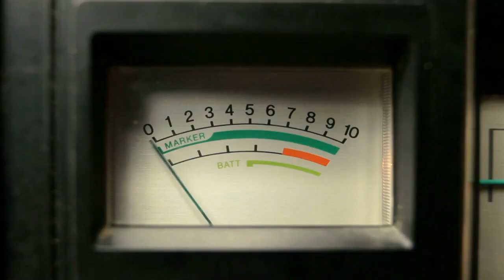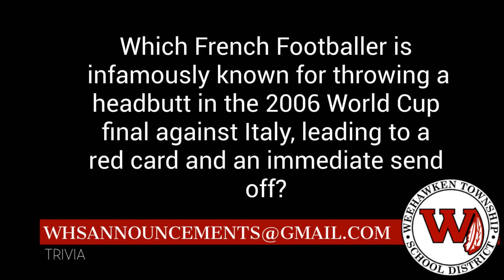WHSN Morning Announcements 2/9/23